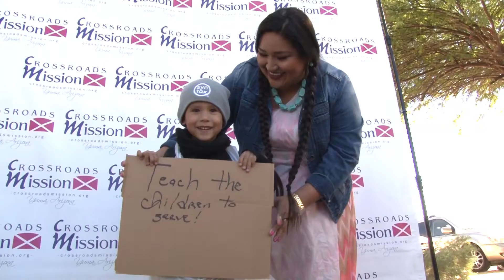Supporting the Crossroads Mission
The Cocopah Indian Tribe is a longtime supporter of the Crossroads Mission. Tribal Councilwoman Rosa J. Long, who was there to help with Thanksgiving meals, shares her thoughts on the importance of taking the time to help people in need.